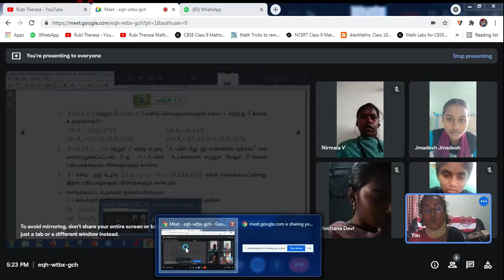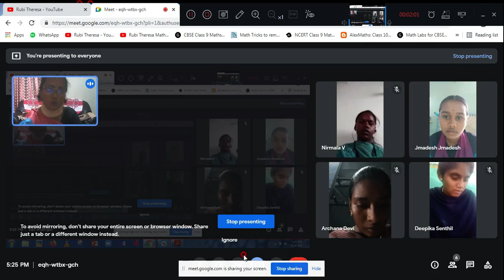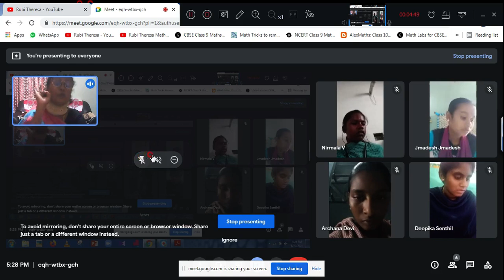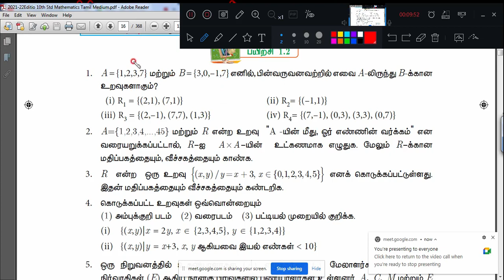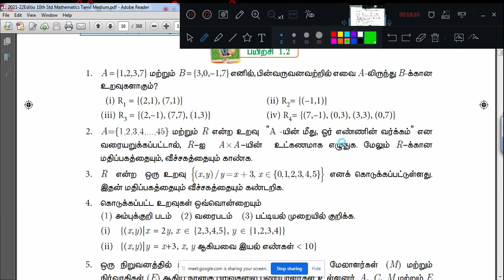10th Maths | GOOGLE MEET CLASS 12 | Relations and Functions | Exercise 1.2 | Sum 1